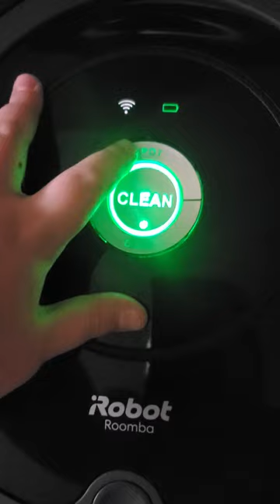iRobot Roomba 675 All Sounds